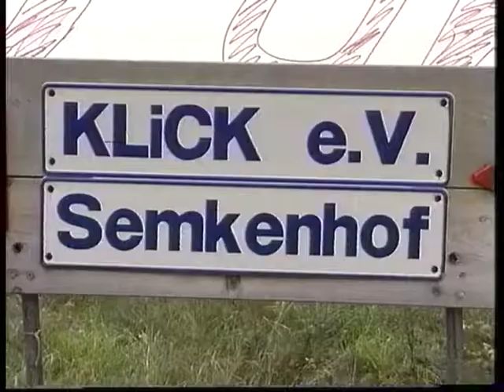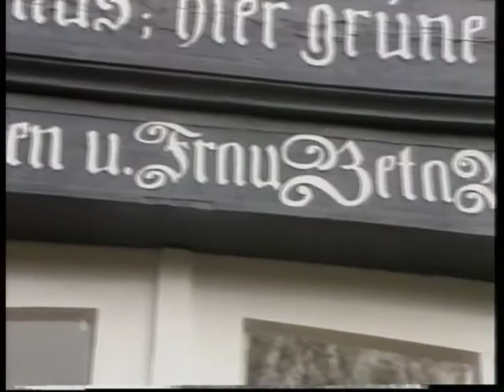1996 06 DER SEMKENHOF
Ein Film von Helmut Minkus
Eröffnung des Semkenhofes in der Nähe von Worpswede